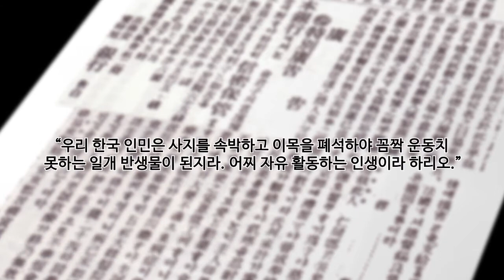[광복70년 독립운동가 70인 이야기] 09 최재형 무빙툰